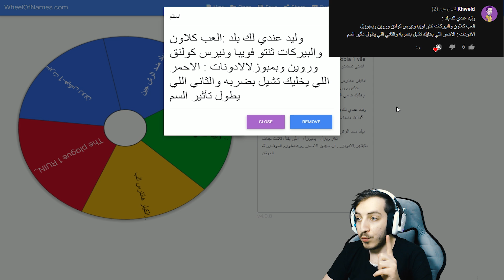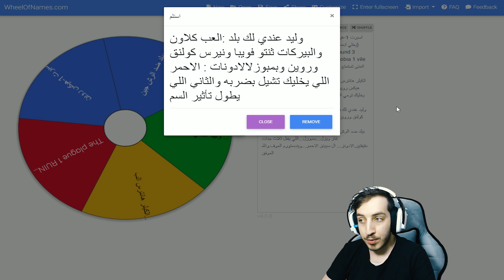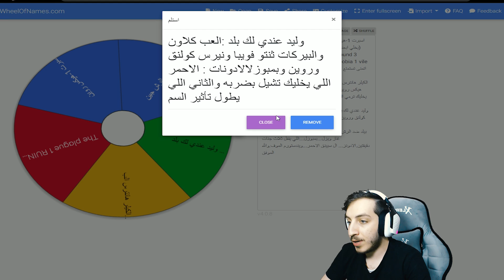نجرب بيلد - أكثر نوعية احقد عليها في اللعبة ! | Dead By Daylight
اذا عجبك الفيدو لاتنسى اللايك و النشر لبه قلبك :)